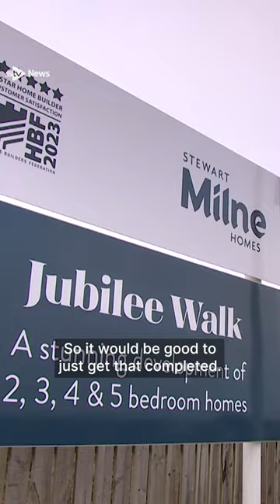Concern for home buyers after Stewart Milne Group placed into administration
Stewart Milne Group told over 200 members of staff they were being made redundant via a pre-recorded message after going into administration, STV News understands.

The Stewart Milne Group informed staff on Monday that administrators had been appointed with more than 217 jobs lost.

Workers were told they would not be paid for some hours completed before Christmas.

Mr Milne, who founded the business in 1975, said he was “devastated” at the need to appoint administrators.

Lloyds Banking Group said the collapse followed several years of special agreements, including multiple extensions on its debts.

STV News understands the Stewart Milne Group has been in significant debt for more than a decade.